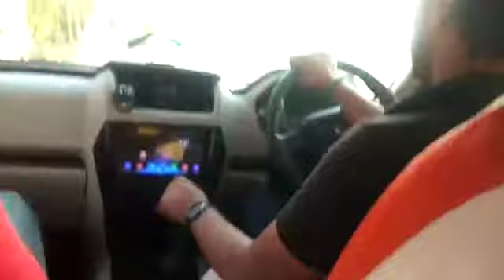Mahindra Scorpio Status 🔥 Mahindra Scorpio🔥 Drive🔥